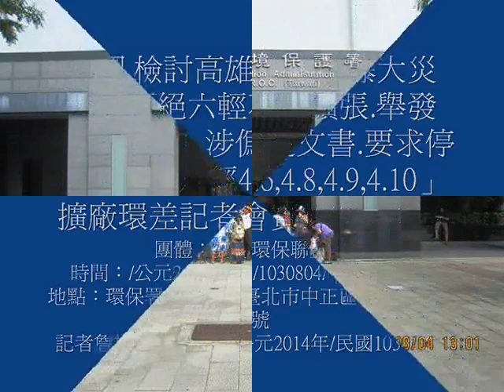環團,檢討高雄石化氣爆大災難，拒絕六輕石化擴張 舉發「六輕4 7」涉偽造文書 要求停審任何「六輕4 6,4 8,4 9,4 10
環團,檢討高雄石化氣爆大災難，拒絕六輕石化擴張.舉發「六輕4.7」涉偽造文書.要求停審任何「六輕4.6,4.8,4.9,4.10」擴廠環差記者會實錄20140804
環團要求退回六輕環差拒絕石化擴張
延伸閱讀
記者詹招琳影音記錄/公元2014年/民國103年0804/
(公民時報)登載公民時報網：/1030804/4136/：環團要求退回六輕環差拒絕石化擴張